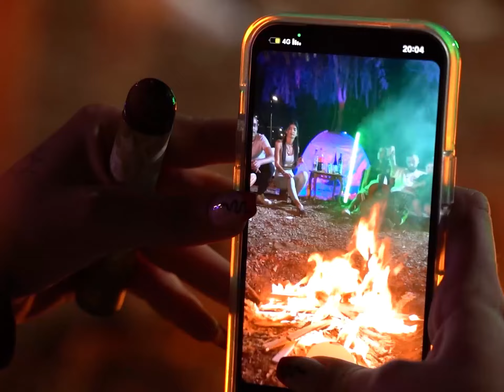בומרנג מארח את דנידין - נדנדה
שיר חדש מבית היוצר ,תהנו נשמות יקרות ;)

מילים ולחן : נתנאל רודניצקי ורוני לוי
הפקה ומיקס : אפי אישטה
מאסטר : דמיטרי דמיאן סרין
קליפ : אבי אזרי

[וורס 1: בומרנג]
שמש אדומה, הירח שוב מביט
מלמעלה שיהיה לילה טוב
איך הכל תמיד לא בא כשתמיד אני צריך
נשאר לבד עם הבגדים של אתמול
כל היום זה טריפים, החיים זה כיפים
מחפשים לברוח, לא מוצאים הגיון
בלב שלי יש ביסים , אלבומים על דיסקים
וכמה זכרונות עוד מהיום הראשון

[פזמון: בומרנג]
לא תזרום - 'תה לא תדע
החיים הם כמו חידה ואתה תפתור אותה
שלא נדע, החיים הם נדנדה
רק אל תעזוב אותה
אתה לא תדע

[וורס 2: דנידין]
תנו לי שקט על הסט
כבר לא אותו ילד שעושה ומתחרט, רכשתי נ.ט
וואלה אני באד מאן על הנדנד
אז איך יהיה לי פנצ'ר אם יש לי ראן פלאט
החלטתי להקדים את מחר להיום
כי הלב כבר התעייף מלהסתובב במקום
למדתי להדחיק אז הצפוי בא פתאום
ההבדל בין לחלום על למות ללמות על החלום יה
ובעיות הן מתחילות ב4play
יושבים עלי ברורים יותר מ4k
שקוף מולם, יושב איתם על כוס תה
לא לומד לסתום פה, דאונים עם הייפים
פיקים, אלבומים על דיסקים
וכמה מחברות שמלאות עוד מהיום הראשון

[פזמון: דנידין]
אתה לא תדע

[פזמון: בומרנג & דנידין]
אתה לא תדע